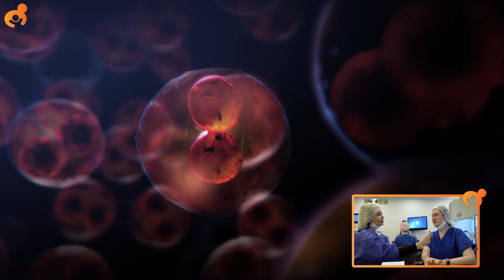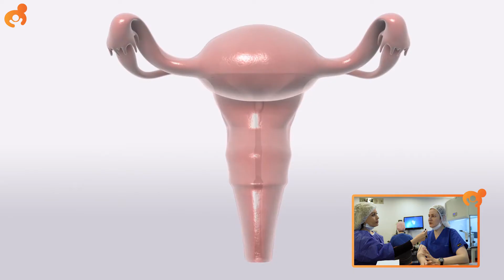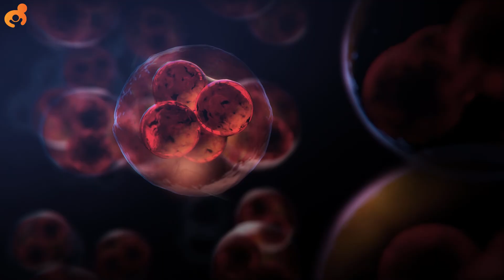Dondurulmuş Embriyo Transferi ve Detayları | Emb. Sevil Ünal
Dondurulmuş Embriyo Transferi Süreci Laboratuvarda Yapılan İşlemler